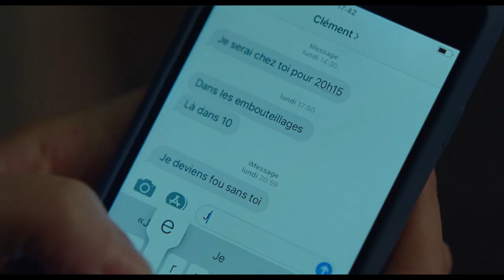Clip: Léa Seydoux in One Fine Morning (Sony Pictures Classics)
Watch a clip of Léa Seydoux in Mia Hansen-Løve’s One Fine Morning, courtesy of @SonyPicturesClassics.

Sandra lives in a small apartment in Paris with her eight-year-old daughter. She regularly visits her father, Georg, who suffers from a neurodegenerative disease that undermines his capacities day by day. While she embarks with her family on an obstacle course through nursing homes to install Georg in a safe place, Sandra unexpectedly runs into Clément. Although he is not free, a passionate relationship begins.

Opens in NY & LA January 27.